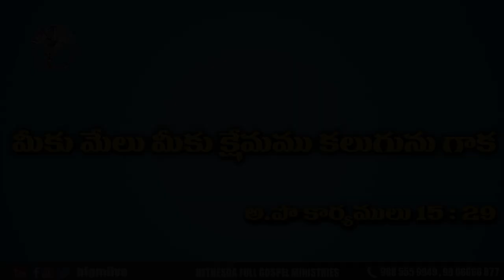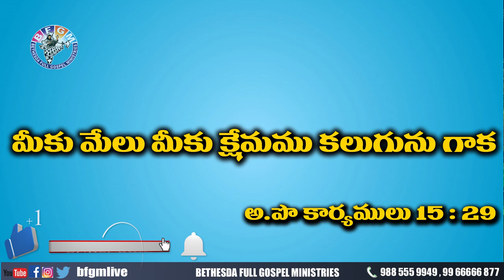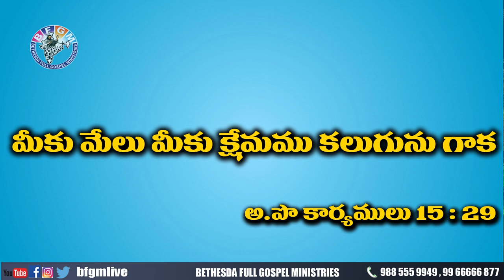Today's promise 04.09.2020 | BFGM LIVE